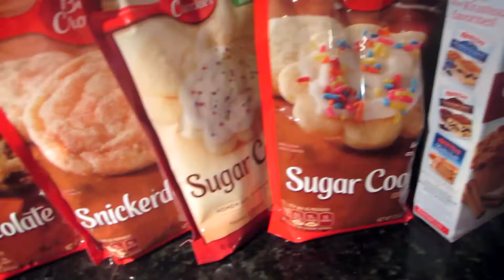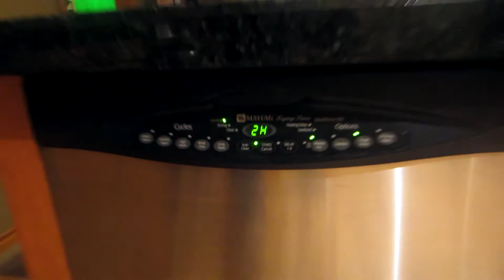Mario Kart, Pancakes and Pajamas (Day #348)